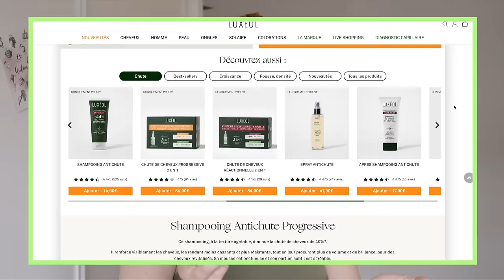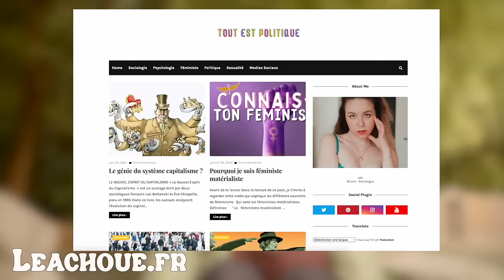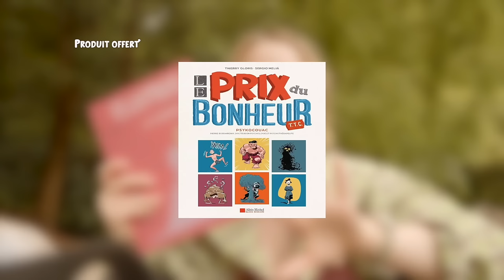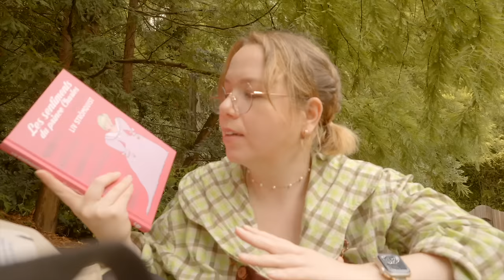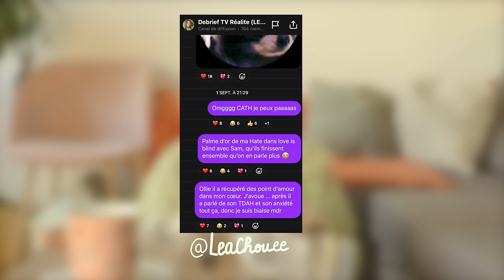Ce que j'ai caché pendant 6 mois...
- COLLABORATION COMMERCIALE avec Luxéol

Booooonjour, bonjour, on se pose et on discute ensemble du quotidien. Je reviens en détaille sur plein de choses : TDAH, Thèse, Mémoire de recherche, Troubles alimentaires ?
Mes recommandations Youtube @NSProduction99 , @gregoiresimpson4123 , @Assiarabian

et ne plus dépendre des plateformes et de la pub

Miniatures Salomé : Instagram callmesalome_

00:00 Intro
01:19 TDAH
03:44 Ton appartement, marqueur de classe
05:08 Argent, consommation, influence
06:47 Collaboration commerciale Luxéol
07:35 Mise au point coiffeuse
09:00 Mon avis sur la sociologie et psychologie
13:52 Mes recommandations Ytb
17:40 Lecture du moment
19:02 Les troubles alimentaires
20:25 Mon mémoire de recherche
22:52 Le travail de l'influence : le vlog
27:08 Partir en thèse et quitter l'influence
33:41 MERCIIIIr